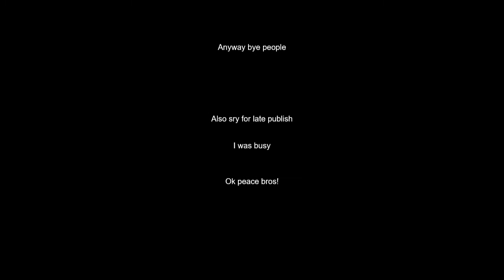Hotel Hollow Preview 3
minecraft is hard